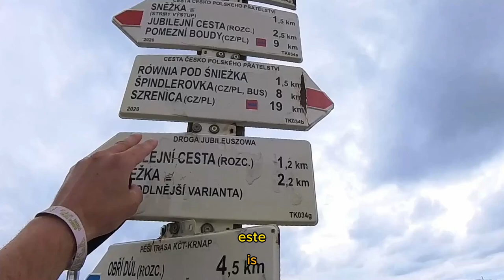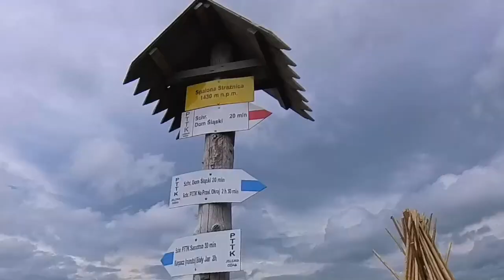Solo Hiking - Basin of the Big Pond /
Check here personal challenging while crossing mountains!

Hey there, adventurers! If you're looking for an unforgettable outdoor experience, hiking in Karkonosze is an absolute must-do. Picture this: lush forests, rugged peaks, and alpine lakes—all waiting to be explored.

Speaking of trails, Karkonosze offers a diverse range suitable for all skill levels. Whether you're a newbie or a seasoned pro, there's something for everyone. Just remember to stick to marked paths and be prepared for sudden weather changes—this mountain weather can be unpredictable!

So, what are you waiting for? Lace up those boots, pack your sense of adventure, and get ready for an epic journey through the stunning landscapes of Karkonosze. Trust me; it'll be a hike to remember!